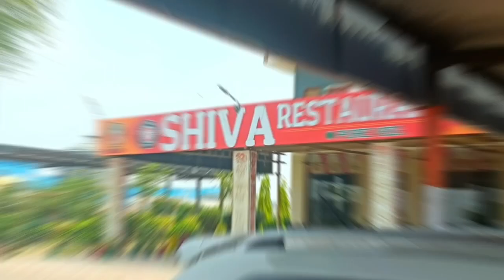FULL MASTI 🤣🤣😂😂😎😎. ✌️A DAY WITH MY BOUNCER BROTHER'S✌️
Delhi to mathura with my bouncer brothers full Masti 😂😂😂😂😂😂